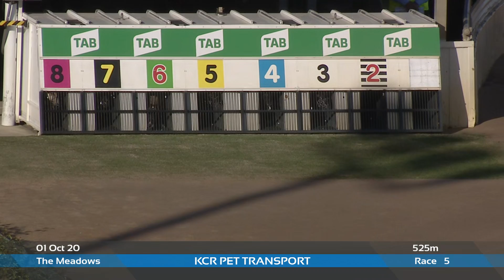MEA THU 1 OCT 20 R5